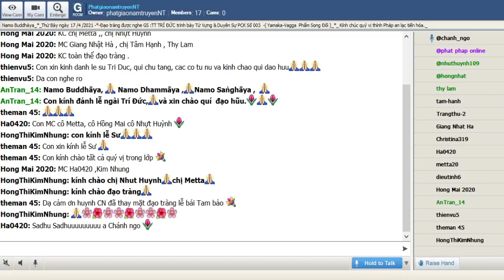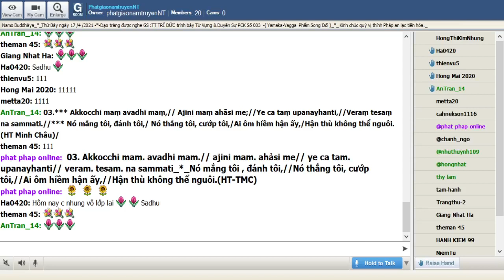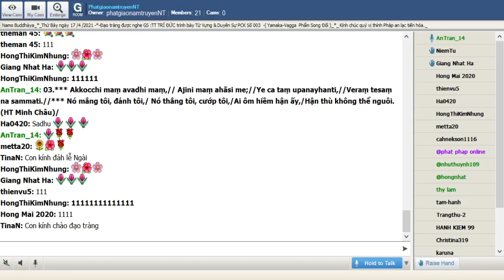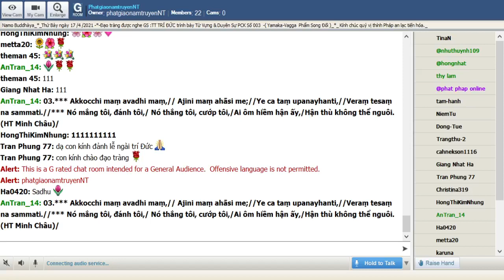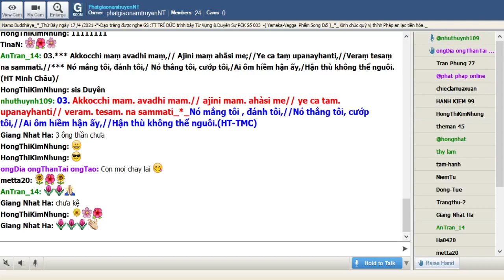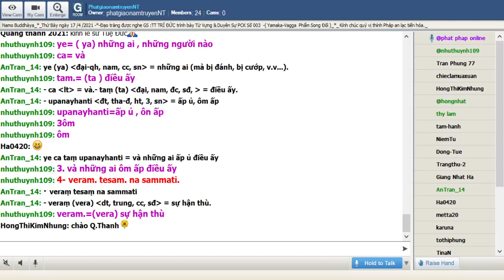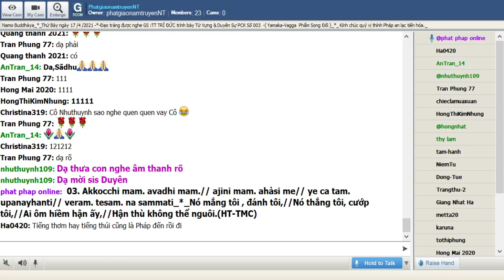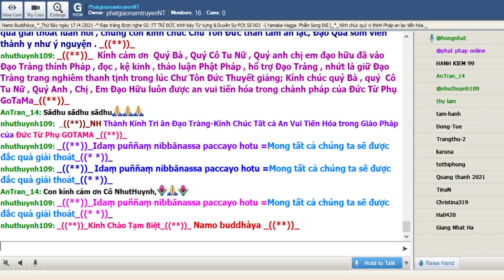17-04-2021_Room PhatgiaonamtruyenNT Thứ Bảy. Ngài Trí Đức giảng Pháp Cú Kinh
PhatgiaonamtruyenNT Thứ Bảy Apr 17-2021.Ngài Trí Đức giảng từ vựng,ý nghĩa & duyên sự Pháp Cú Kinh Số 003.--*--*-*--- Đức Thế Tôn thuyết lên kệ ngôn này khi Ngài an cư tại Đại Tự Jetavana Kỳ Viên - đề cập đến Trưởng Lão già Tissa. - (Yamaka Vagga-Phẩm Song Đối).

*003. Akkocchi mam. avadhi mam.// ajini mam. ahàsi me// ye ca tam. upanayhanti// veram. tesam. na sammati _*_

*003. Nó mắng tôi, đánh tôi // Nó thắng tôi, cướp tôi // Ai ôm hiềm hận ấy // Hận thù không thể nguôi. (HT-TMC)

*003. Nó đánh tôi, nó cướp tôi //Lại còn nhục mạ lắm lời đắng cay //Ai mà ôm ấp niệm này // Lửa phiền thiêu đốt tháng ngày chẳng nguôi. (HT-Giới Đức)

*003. Nó đã sỉ nhục tôi, nó đã đánh đập tôi, nó đã chế ngự tôi, nó đã cướp đoạt của tôi. Và những ai ấp ủ điều ấy, sự thù hận của những người ấy không được lặng yên. (Ngài Chánh Thân)

1. Akkocchi mam. avadhi mam.
Akkocchi = đã sỉ nhục, đã la mắng, đã chửi rủa
mam.-- aham.= mam. = đến tôi
avadhi = đã đánh đập

= 1. Nó đã sỉ nhục tôi, nó đã đánh đập tôi

2. ajini mam. ahàsi me
ajini =  đã chế ngự, đã chiến thắng
ahàsi = đã cướp đoạt, đã lấy đi
me-- aham.=me = của tôi

= 2. Nó đã chế ngự tôi, nó đã cướp đoạt của tôi

3. ye ca tam. upanayhanti
ye-- ya= ye = những ai, những người nào
ca = và
tam.-- ta=  tam. = điều ấy
upanayhanti =  ấp ủ, ôm ấp

= 3. Và những ai ấp ủ điều ấy

4. veram. tesam. na sammati
veram.-- vera= veram. = sự hận thù
tesam.-- ta= tesam. = của những người ấy
na = không
sammati = được lặng yên, được chấm dứt

= 4. Sự thù hận của những người ấy không được lặng yên